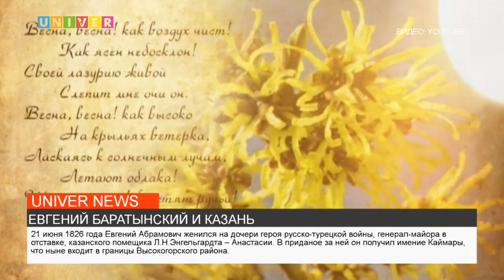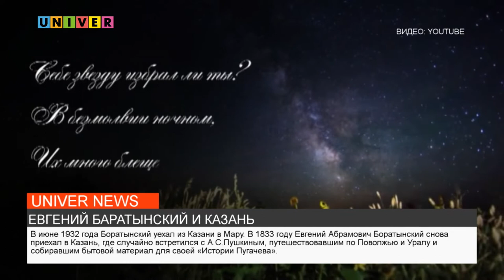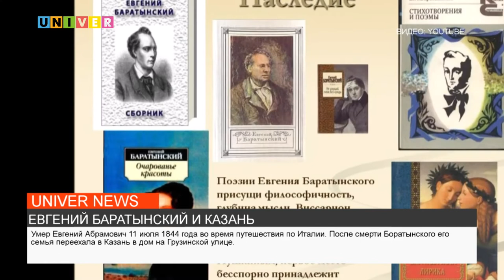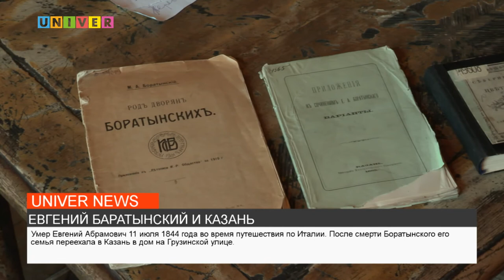КАК БАРАТЫНСКИЙ СВЯЗАН С КАЗАНЬЮ?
Какие произведения Барытынского хранятся в отделе рукописей и редких книг Казанского университета. Смотрите в нашем следующем сюжете.